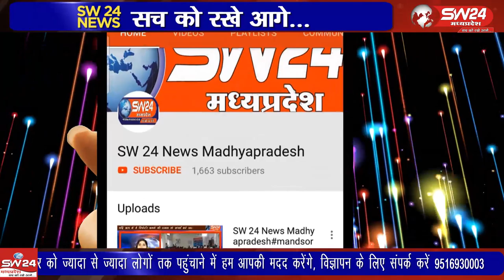ujjain- उज्जैन के मक्सी रोड पर एमपीईवी के ऑफिस पर पहुंचकर नाराजगी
उज्जैन के मक्सी रोड पर एमपीईवी के ऑफिस पर पहुंचकर नाराजगी जाहिर कर किसान और किसान संगठन के पदाधिकारियों ने ज्ञापन सौंप कर किसानों की समस्या के निराकरण की मांग की है। उज्जैन से विरेन्द्र शर्मा की रिर्पोट